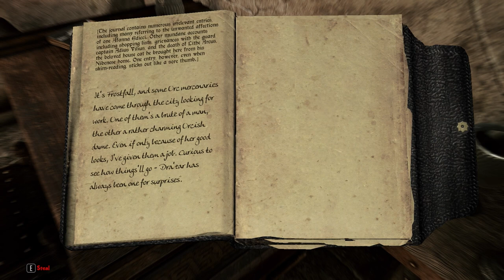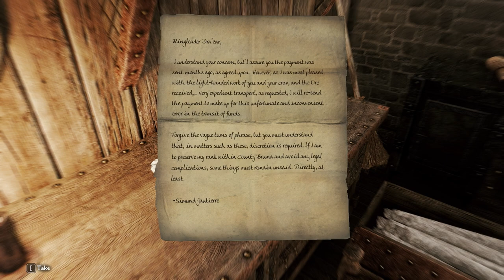It's Just Like One of My SPANISH NOVELAS // PatPat Plays: Skyrim Elysium Remastered // Episode 39